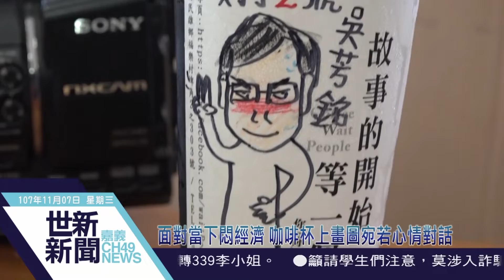世新新聞 面對當下悶經濟 咖啡杯上畫圖宛若心情對話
107年11月7日 (三) 世新新聞

面對當下悶經濟 咖啡杯上畫圖宛若心情對話

面對當下的「悶經濟」和政治環境,真多人無法度商應,但也期盼突破重重困境,在民雄就有一間咖啡廳,會為每位消費者在咖啡杯上畫上一幅圖像，寫下客人的心裡話，宛若是彼此心情的對話。